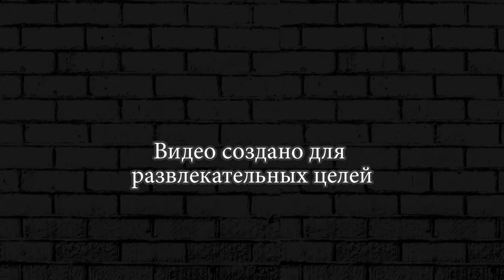ОТКРЫЛ СВЕРХРЕДКОГО БРАВЛЕРА БРАВЛ СТАРС ► BRAWL STARS #54